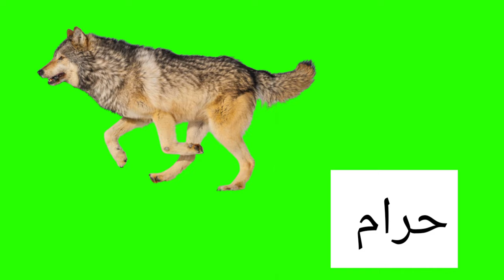Halal and Haram animal meat in Islam || Halal And Haram Animals Meat|| green screen animals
halal and haram animals

halal and haram animal meat in islam

halal and haram animal meat in christianity

halal and haram animal meat in islam reaction

halal and haram animals selfie

halal and haram animal meat

halal and haram animal meat in islam shafi

halal and haram animals shorts

halal and haram animals part 1

halal and haram animals data spot

halal and haram animals hanafi

halal and haram animals syafi'i